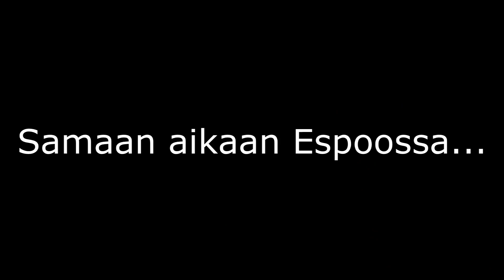NELINPELIN JOULUKALENTERI - Luukku 2: Nelinpelin kitarasankarit